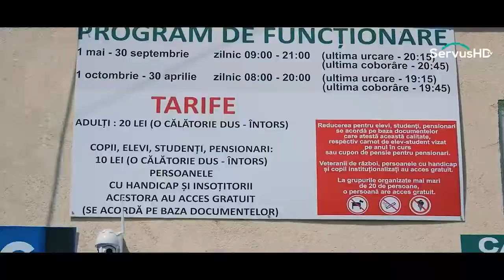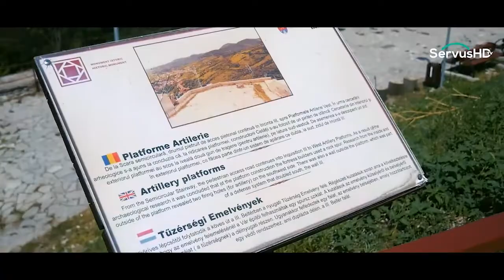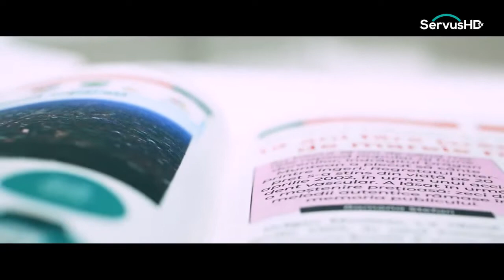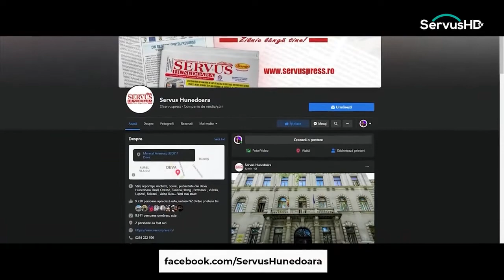Cultură și istorie - Revoluție și involuție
moderator: Gheorghe Firczak